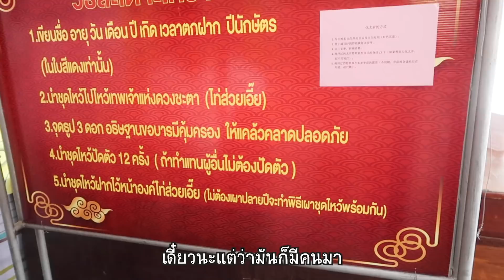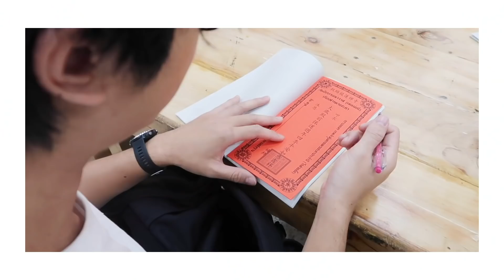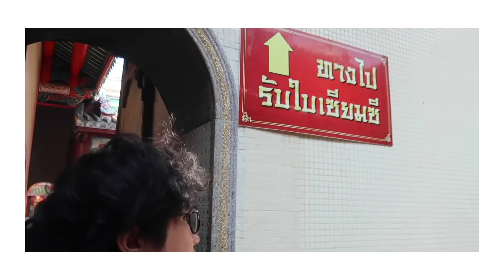คนชง2019!! ไปแก้ชงที่วัดเล่งเน่ยยี่ I แตมไปดู EP02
ตัดต่อโดย Dolitter

Starring :
M YOSS
นิค TEMP.
พีท OVERME
นาเดีย
และ แสตมป์ อภิวัชร์